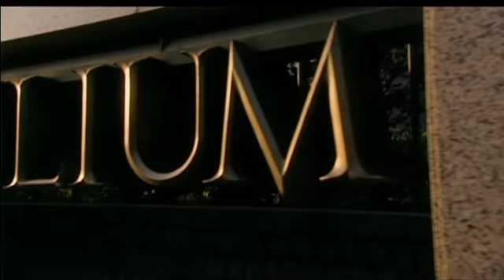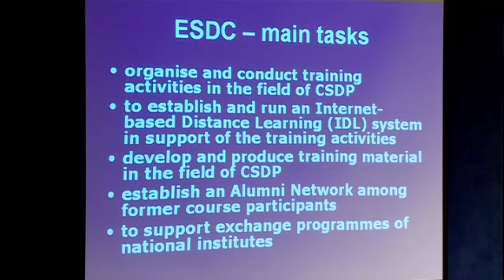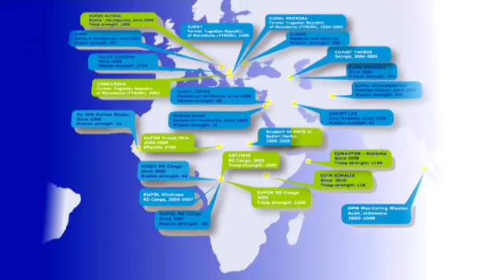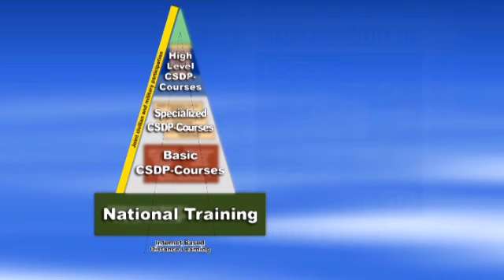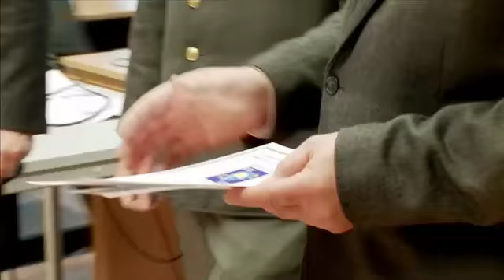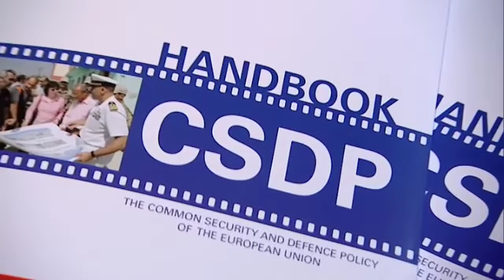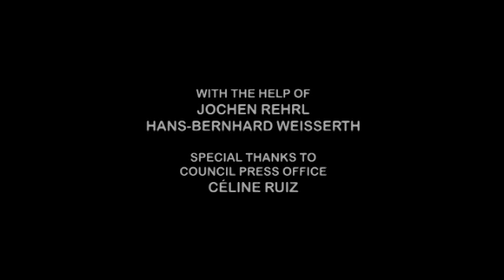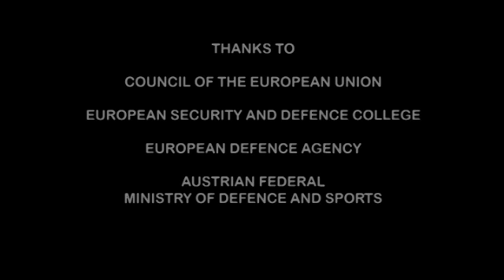ESDC - The European Security and Defence College - Rehrl/Weisserth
The European Security and Defence College (ESDC) was established in 2005 with the aim of providing strategic-level training and education in the field of the Common Security and Defence Policy (CSDP, former ESDP). All EU Member States participate in this effort. In its 5 years, the ESDC has developed into a key provider of CSDP training at strategic level.